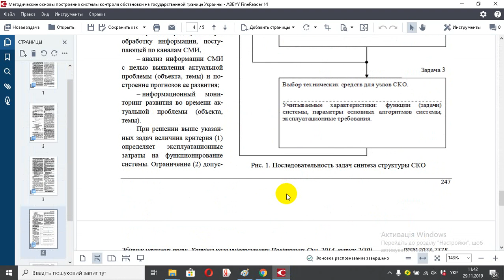Методические основы построения системы контроля обстановки на государственной границе Украины